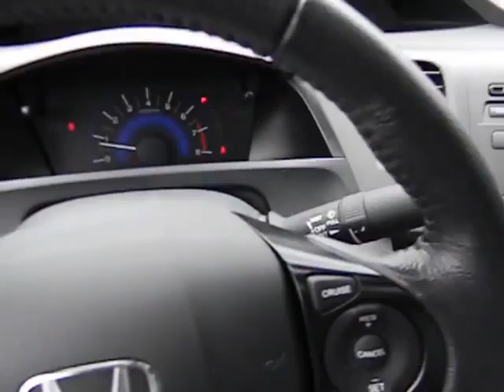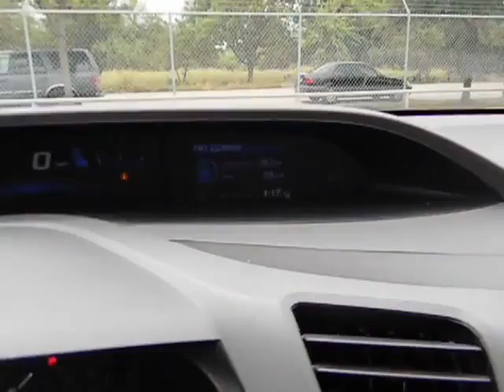2012 Honda Civic Used, San Antonio, Austin, Houston, Boerne, Dallas H132308A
2012 Honda Civic EX-L - Stock#: H132308A - VIN#: 19XFB2F90CE055324

Gunn Honda
14610 IH-10 W

Gassss saverrrr!!! 39 MPG Hwy... CARFAX 1 owner and buyback guarantee*** Less than 12k miles!!! You don't have to worry about depreciation on this credible Civic!. New Inventory! Safety equipment includes: ABS Traction control Curtain airbags Passenger Airbag Daytime running lights...Oh and did you notice that it's generously equipped with: Leather seats Bluetooth Power locks Power windows Heated seats...